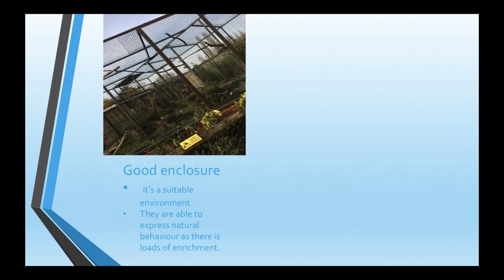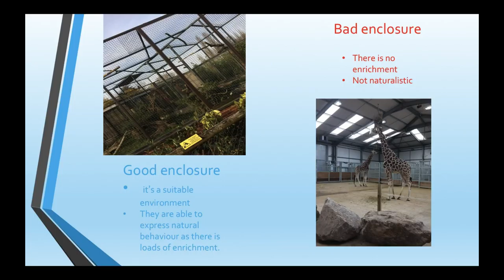Animal welfare at Twycross zoo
This is a short documentary about the welfare provided by Twycross zoo and why welfare is important.